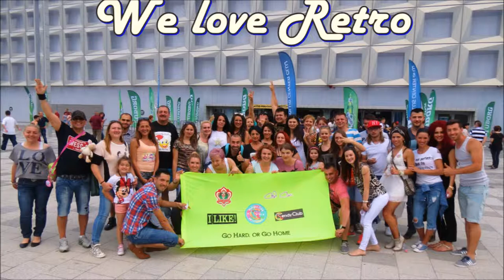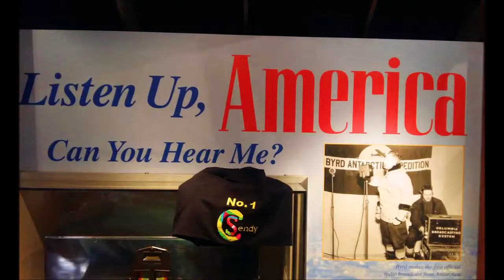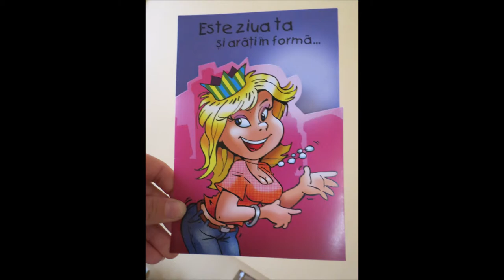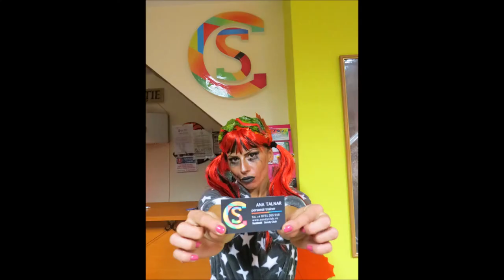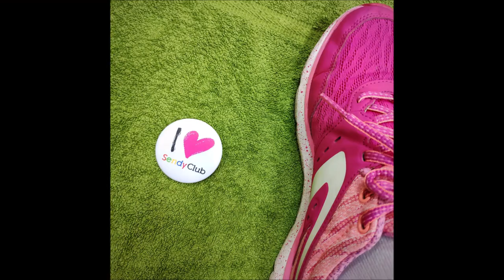film sendy club activitate de 11 ani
Povestea Sendy Club a inceput in 8 aprilie 2008. Pagini din Cartea Vietii noastre pentru care va multumim din suflet! La Multi ani Sendy Club! 11 ani Magici! Coloana Sonora : The Last of the mohicans, Enya - Only Time, imn sendy club, Randi: Visator